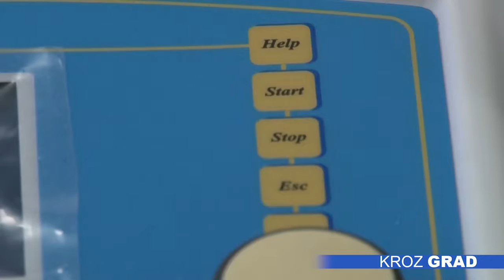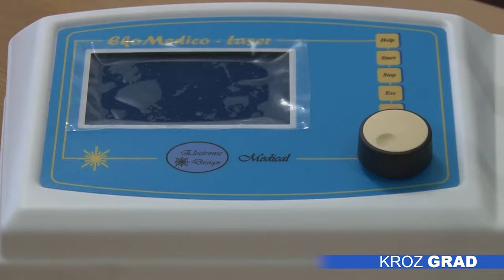JKP „Subotičke pijace“ doniralo laserski aparat Opštoj bolnici Subotica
Javno-komunalno preduzeće „Subotičke pijace“ uručilo je donaciju subotičkoj Opštoj bolnici u vidu aparata za terapiju. Laserski aparat, vrednosti 142.000 dinara, namenjen je  Odeljenju rehabilitacije i fizikalne medicine.

Tokom 40 dana trajanja manifestacije „Winterfest“, JKP „Subotičke pijace“ prikupljalo je  dobrovoljne priloge posetilaca, kako bi obezbedili   donaciju za najveću zdravstvenu ustanovu na severu zemlje. Od sredstava prikupljenih na prošlogodišnjem Zimskom vašaru, za Opštu bolnicu je kupljen aparat za elektroterapiju, vredan 100.000 dinara, a ove godine doniran je Ekomedico-Laser.

Odeljenje za rehabilitaciju i fizikalnu medicinu zbrinjava veliki broj pacijenata i ima konstantnu potrebu za obnovom zastarele opreme. Sa novim laserskim aparatom medicinski radnici obavljaće terapije jednostavnije i efikasnije, a vreme čekanja za pacijente biće kraće.

Direktor subotičke Opšte bolnice dr Slobodan Puškar izrazio je zahvalnost za novu donaciju i istakao da je aparat nastavak realizacije velikog projekta obnove i modernizacije u ovoj zdravstvenoj ustanovi.

Tokom prošle godine, Opšta bolnica je uspešno  realizovala brojne projekte i donacije, od kojih su svakako najznačajniji  donacija holter EKG aparata i holtera pritiska, najsavremenije opreme za oftamologiju, opreme za gastroenterologiju a svakako najveća realizovana investicija je otvaranje nove angio-sale , kroz koju je do danas prošlo oko sto pacijenata. Modernizacijom opreme povećan je kvalitet usluga, a u planu je da se tim trendom nastavi i tokom 2018. godine. Već naredne sedmice u Bolnici očekuju mobilni rendgen aparat koji će omogućiti snimanje pacijenata u bolničkim krevetima.